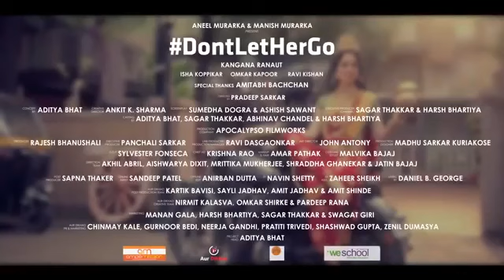Swachh bharat, Don't let her Go | Kangana Ranaut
Swachch Bharat